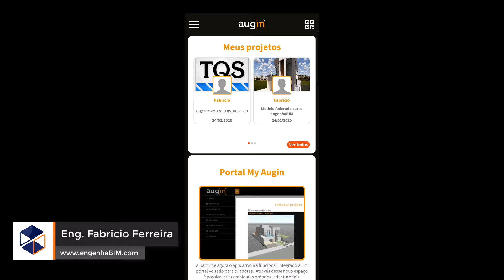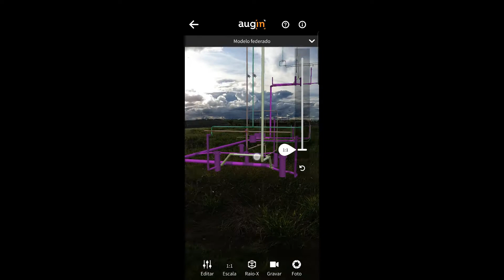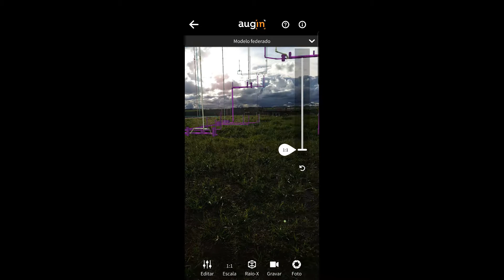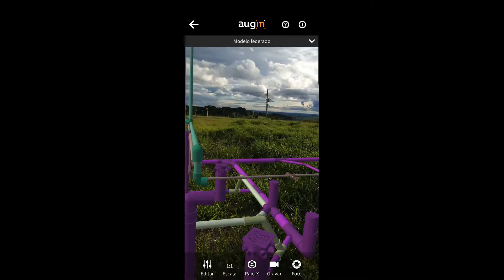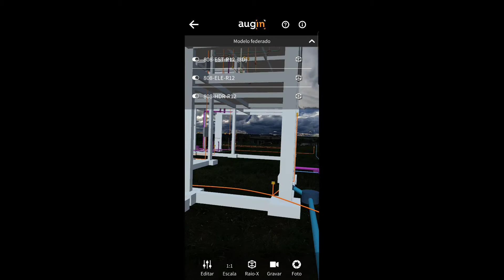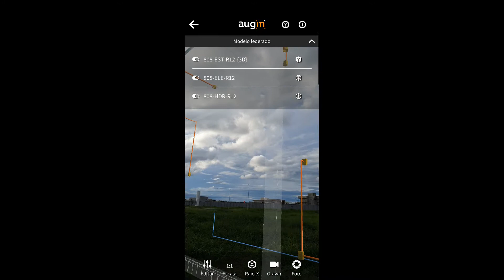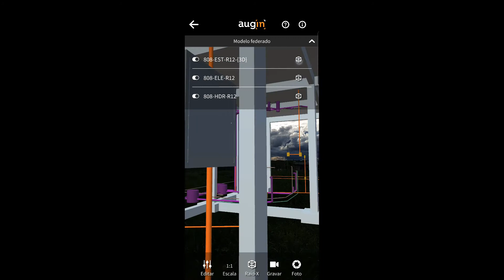Aula 10 - Visualizando o modelo federado em realidade aumentada e filtrando disciplinas com Augin